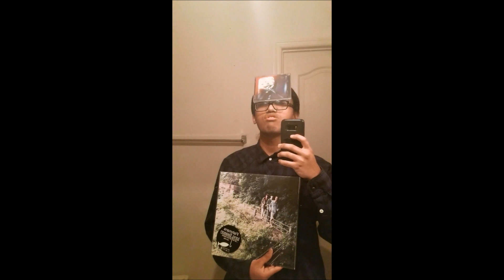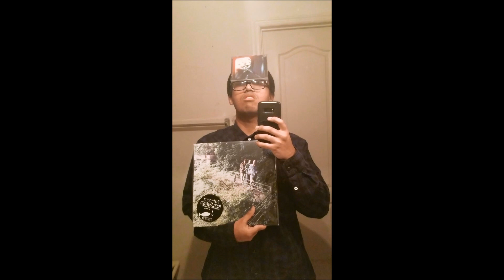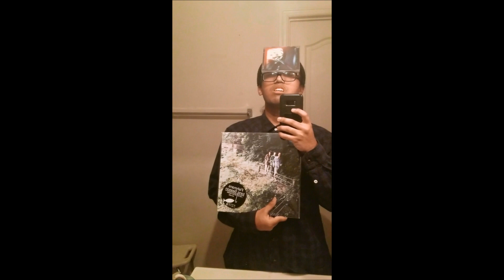A Loser's Quick Review - Long Season by Fishmans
In which our young hero takes aim at pretentiousness once again